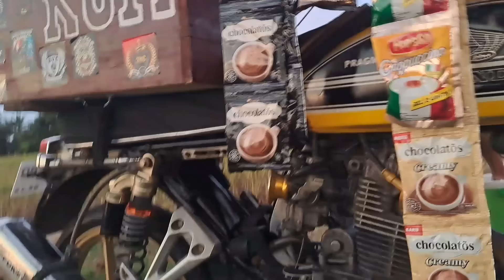PERJALANAN PANJANG KE KOTA KEHUJANAN DI JALAN SEHINGGA TIBA DI KOTA LARUT MALAM